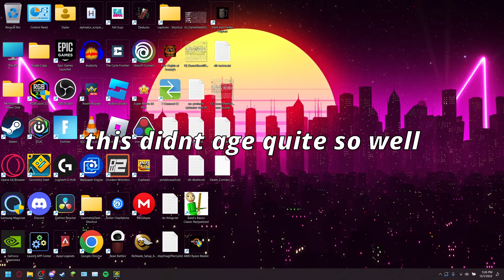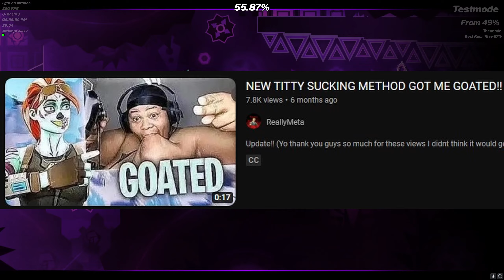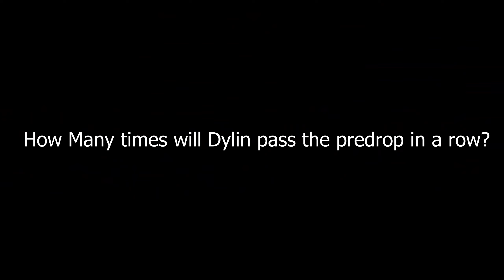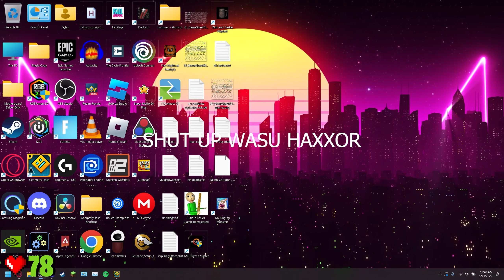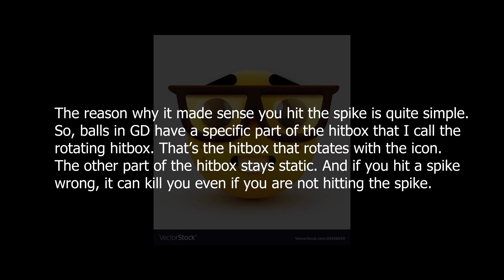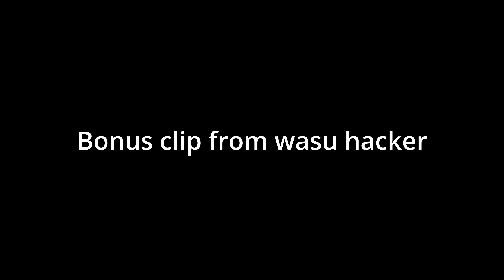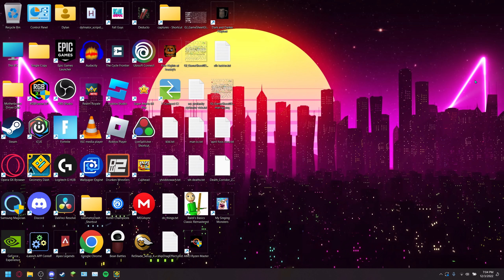Wasureta by Crazen 100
I know this vid has taken like 8 months to release mb og
Thumbnail by @vatm0
Becum channel member and give me money lol:
level name: Wasureta
creator: Augi
enjoy: idk 2/10
att: 12.5k